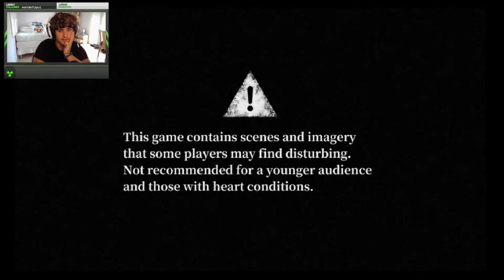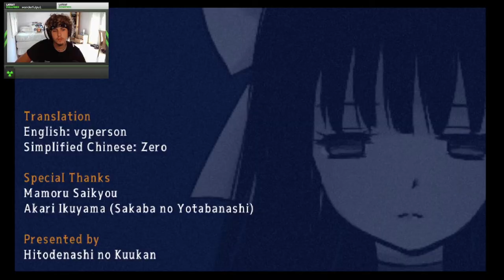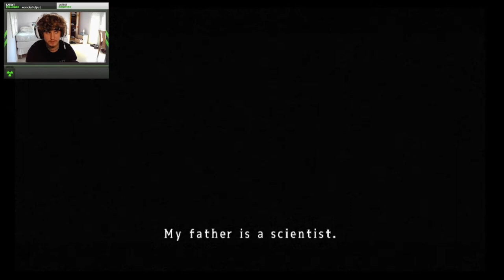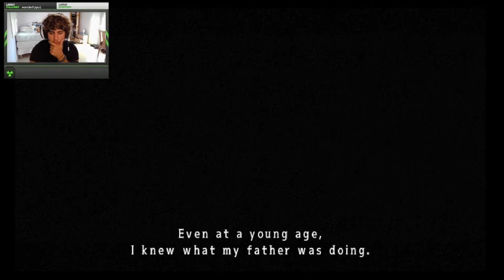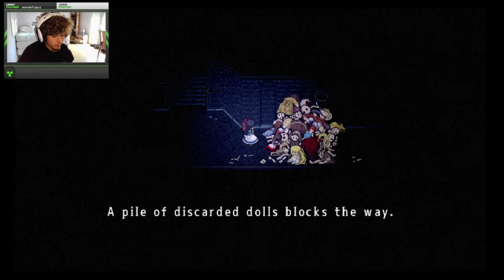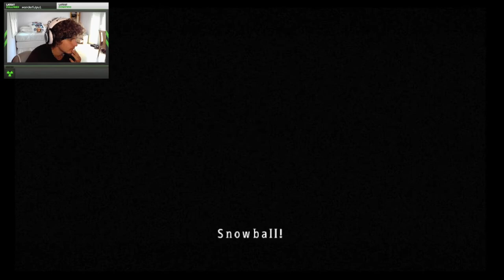La malédiction du manoir familiale | Mad Father #1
Un format de vidéo tout nouveau sur la chaîne qui j'espère vous plaira ! C'est un style de vidéo que je voulais faire depuis des années (9 ans pour être exact), et je suis enfin très content de pouvoir le faire aujourd'hui !
Encore une fois je ne sais pas si je vais en faire un let's play sérieux, mais je ferai tout ce que je pourrai pour le finir !